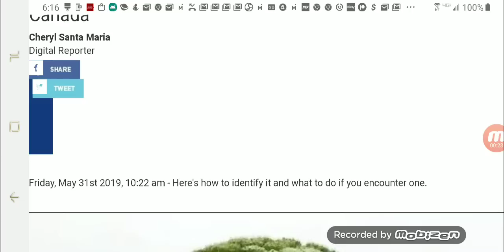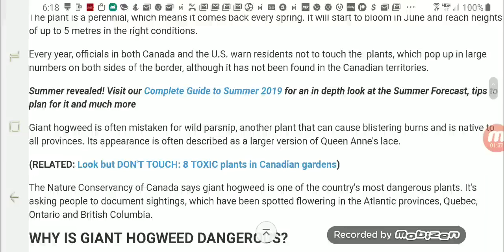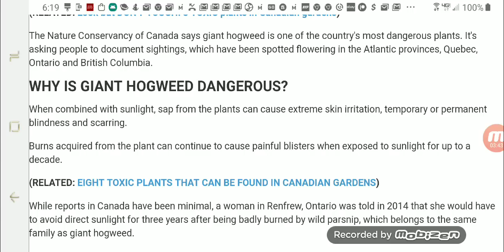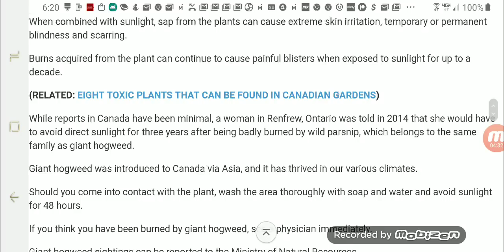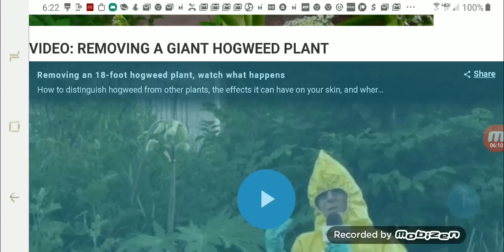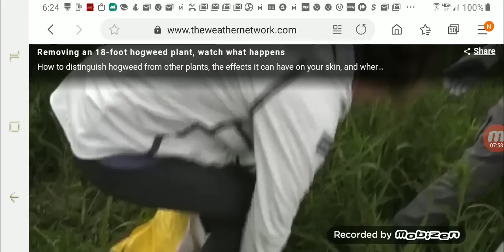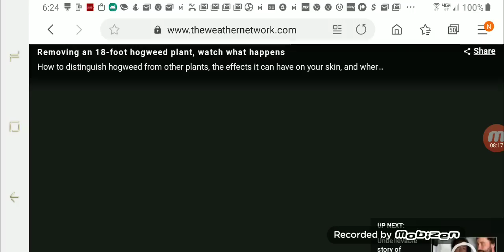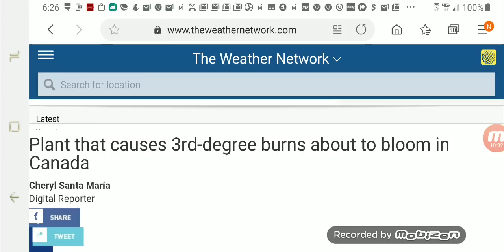Giant Hog In Full Bloom Across Canada